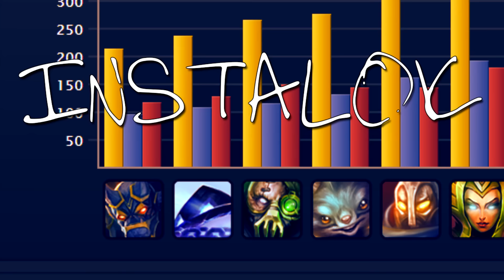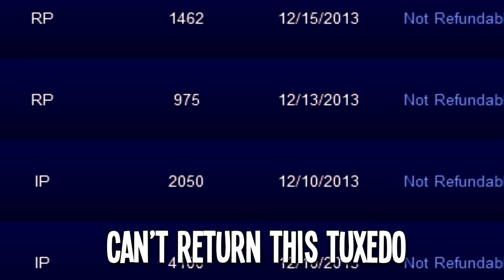Instalok - Pick Anyone (Jason Derulo - "Talk Dirty" feat. 2 Chainz PARODY)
Lyrics:

(Queue up with me)
Play that champ that you don't see
In any of your games
Stray away from the meta
You shouldn't be afraid

'Cause they might think you're gonna feed
But I disagree
So just take a chance and you'll become
A legend of the league

All around the rift "good" champs are failing
Losing to you would be degrading
And you'll leave them confused and raging
When you

Play Poppy for me
Play Viktor for me
Play Skarner for me
Zilean for me

Yea, every champion is strong
It's how you play them
They have been here all along
You just forgot them

How about you play for fun
Just pick anyone
You got all these kills look at your score
You could fight anyone!

When you

Play Sion for me
Play Urgot for me
Play Yorick for me
Galio for me

Nunu!
Never seen anymore
Ryze!
Fun but now hes weak yo
Jayce!
Can't return this tuxedo
When you

Play Talon for me
Play Veigar for me
Play Quinn for me
Mordekaiser for me